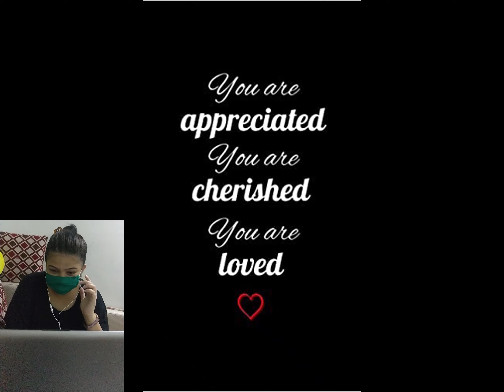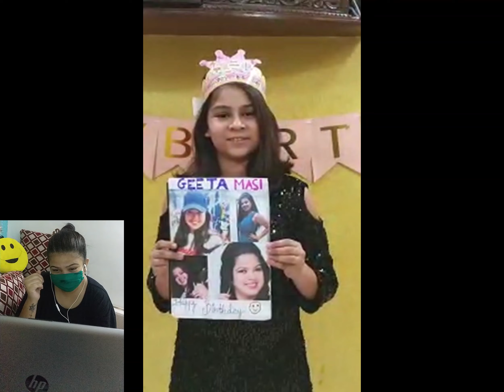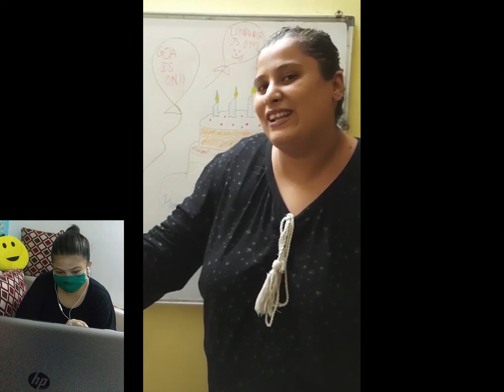Quarantine Birthday | Surprise for Sister | Happy Birthday Geet ❤️ 🎁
Happy Quarantined Birthday ❤️ 🎁
Wishing you Happy Birthday from a Social Distance
We all might not be able to meet today, but that doesn’t mean we can’t celebrate the day together! We’ll together make it the happiest birthday it can be..

Heres how we all made her cry on her birthday :p
Nieces - 1:10
Deeps and Prakash - 1:30
Karan- 1:36
Manvi - 1:47
Reshma- 2:07
Mom- 2:43
Mother in law- 2:52
Nieces- 3:14
Karan- 3:47
Deeps and family- 4:14
Pooja and Shraddha- 4:18
Manvi- 4:42
Abhishek- 5:18
Aditi- 6:17
Daksha- 6:33
Nilesh- 6:53
Balmukund- 7:02
Sangram and meenu- 7:25
Nishant- 7:32
Divyanka- 7:41
Nishad- 7:57
Omkar- 8:03
Ankit- 8:23
Zabiya and Ali- 8:40
Jyoti and family- 8:45
Preeti- 8:51
Reshma- 9:03
Royden- 9:25
Lalit- 9:43

Happiest Birthday Geet, We LoVe You a Lot ❤️

THANKS EVERYONE FOR BEING A PART OF THIS VIDEO